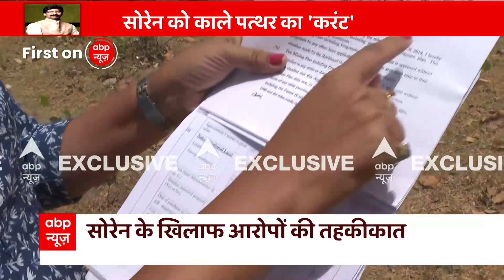Office Of Profit के फेर में फंसे CM Hemant Soren, Ground Zero से स्कैम की पड़ताल !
News: Office Of Profit के फेर में फंसे CM Hemant Soren, Ground Zero से स्कैम की पड़ताल ! जिस घोटाले में हेमंत सोरेन की कुर्सी जाने वाली है उस घोटाले का खुलासा इसी साल 10 फरवरी को पहली बार हुआ । तब राज्य के पूर्व मुख्यमंत्री और बीजेपी नेता रघुबर दास ने दावा किया था कि मुख्यमंत्री ने अपने पद का दुरुपयोग किया है । इन आरोपों के बाद एबीपी न्यूज ने मामले की पड़ताल की तो दावे में दम निकला...और अब उसी आरोप में हेमंत सोरेन की कुर्सी जाने वाली है ।